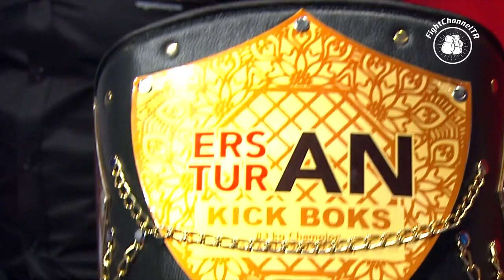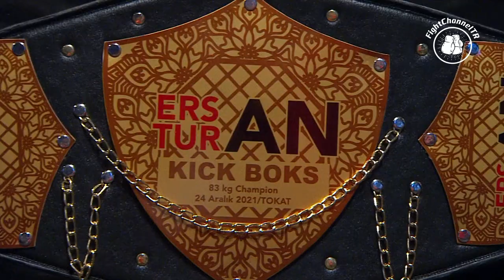Alireza GHANBARİ vs Ahmet KILIÇ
ALİREZA GHANBARİ(HHA Tiger) Tehran-İran
Weight:83 Kg. Age:22 Height:1,85m.
Total 5 Match 5W-0L-3KO
Trainer:Hasan Abbasi/ HHA Fight Club

83Kg
3 Round x 3 Min.

AHMET KILIÇ(Köroğlu)
Kocaeli-Turkey
Weight:83 Kg. Age:23 Height:1,84m.
Total 22 Match 19W-3L-11KO
Trainer:Ali Çöşge/Yenilmezler Sports Club

ERSAN TURAN KICKBOKS ORGANIZASYONU / 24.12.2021
HÜSEYIN AKBAŞ SPOR SALONU- TOKAT

PROMOTER : ERSAN TURAN
DIRECTOR: TEOMAN KOZAN

TURKISH COMMENTATOR: IZGE CAN GÜNAL
RING ANNOUNCER: MUSTAFA ÖZBEN

CHANNEL : TV8,5
CHANNEL COORDINATOR : BARIŞ ARAGÜLÜ

BU GÖRÜNTÜLERIN YAYINLANMASINA IZIN VEREN
''ERSAN TURAN KICKBOKS ORGANIZASYONU '' ORGANIZASYON
 SAHIBI ERSAN TURAN'A TEŞEKKÜR EDERIZ.

FED.OFFICER: ABDULLAH SOYTÜRK-ANKARA
REFEREES:
ENGIN ENSAR ATILGAN -ANKARA
KEMALETTIN YÜCESOY -SIVAS
GAZI MIZRAK -ANKARA
HÜSEYIN FINDIK -ANKARA
ALI EKBER EKEN -ANKARA